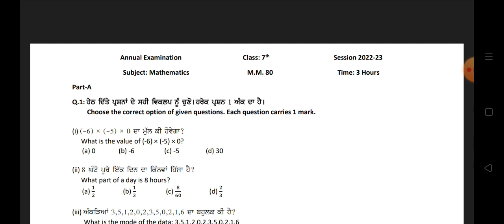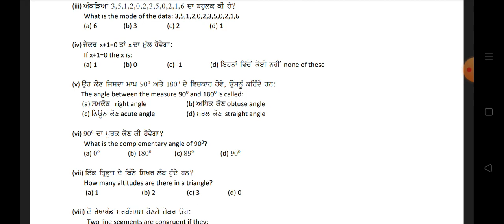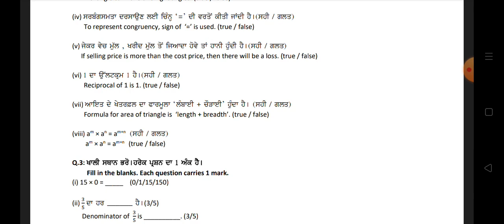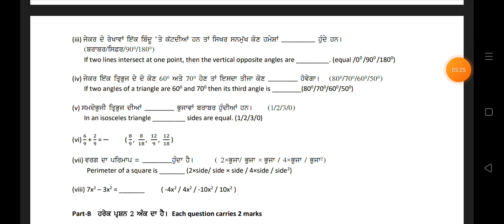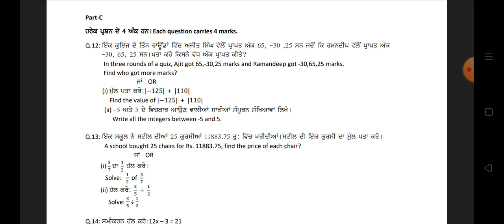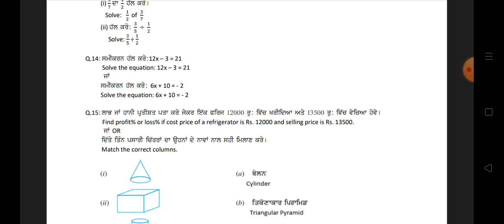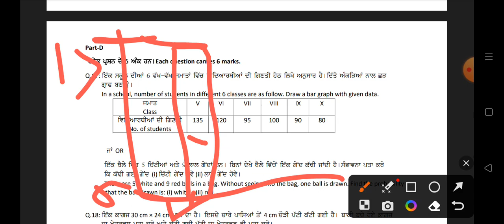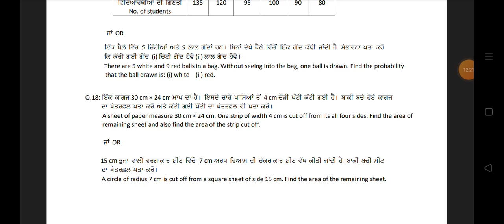PSEB 7TH CLASS MATH PAPER SOLUTIONS 13/3/2023 // 7th class Math paper 13 March 2023